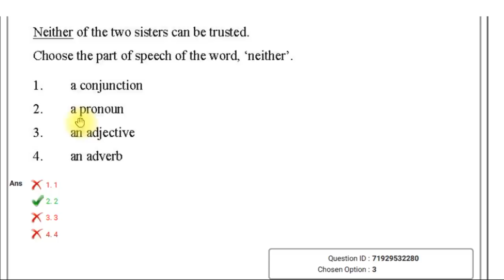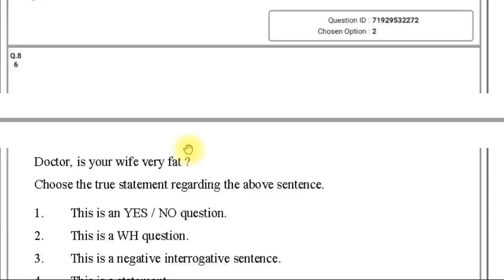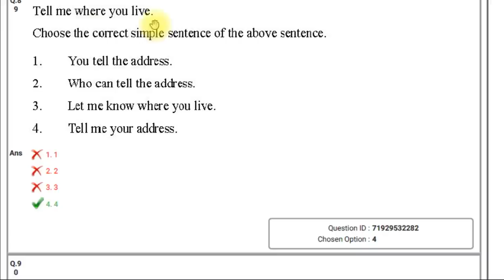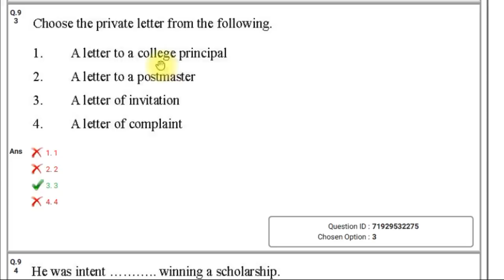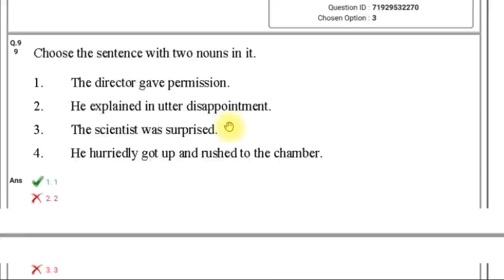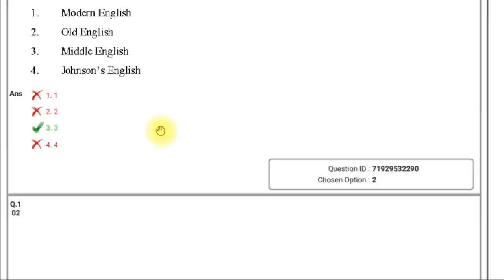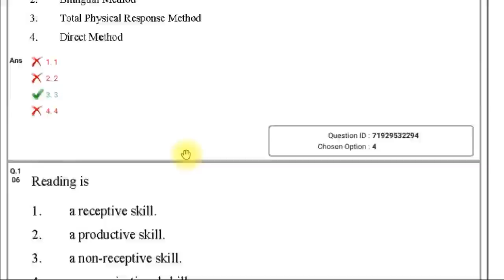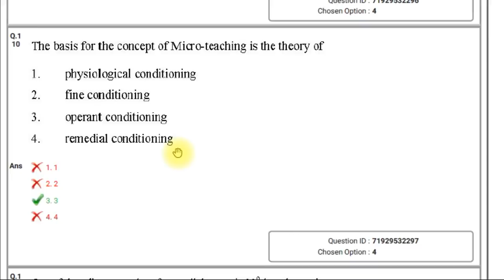SGT 19-01-19 Afternoon English questions with explanation I AP DSC SGT 2020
This video helps you get good understandin on how the paper is set in ongoing AP DSC SGT exams. This will help you achieve good marks in SGT exam.